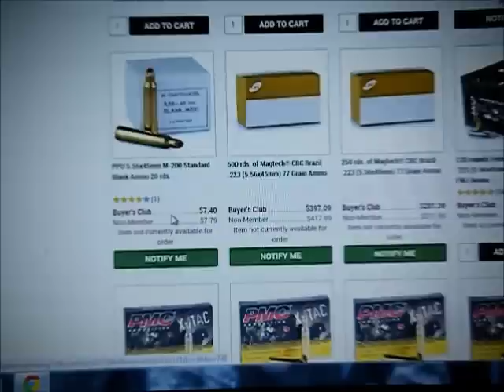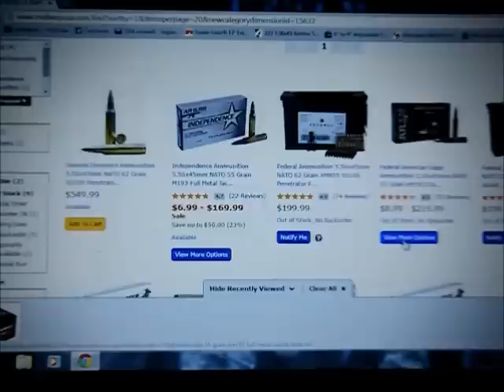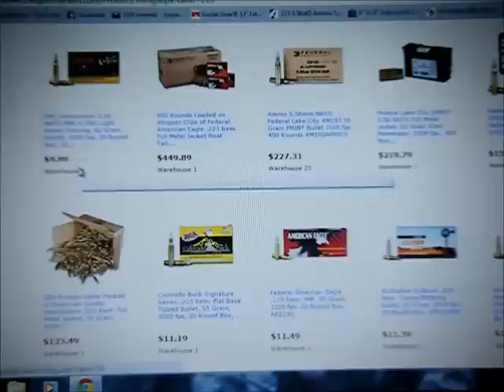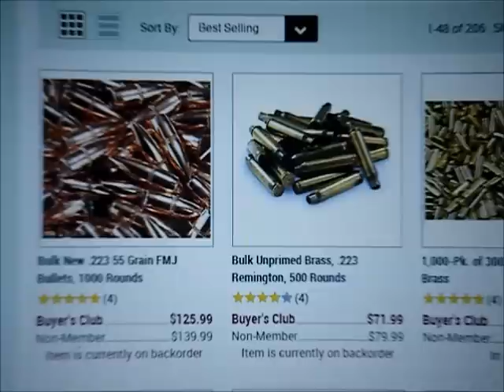BATF to ban M855 / SS109 ammo/.223 vanishes from shelves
Quick look at the supply of .223.  Not looking too good for gun owners in America.

 GET ACTIVE. Here are the links you need to arm yourself to defend our rights and the availability of M855 surplus ammo.

Mail: Denise Brown, Mailstop 6N-602, Office of Regulatory Affairs, Enforcement Programs and Services, Bureau of Alcohol, Tobacco, Firearms, and Explosives, 99 New York Avenue, NE, Washington, DC 20226: ATTN: AP Ammo Comments.

***I had to remove the petition link because that's all people were doing is signing the petition which doesn't really help us in this fight***

I am writing to voice my strong opposition to the proposed change to current law that would make it illegal to manufacture, import or sell on the open market M855 / SS109 ammunition.

The claimed purpose of this change is to “protect the lives and safety of law enforcement officers from the threat posed by ammunition capable of penetrating a protective vest when fired from a handgun”.

As the Technical Branch well knows, all rifle ammunition of a common caliber such as .223 / 5.56 is capable of penetrating threat level IIA and IIIA body armor regardless of the firearm that is used to fire it. M855 / SS109 is no more of a threat to law enforcement than M193 or Horandy VMAX loads are.

It’s also worth noting that rifle caliber pistols are rarely used in violent crime, their usage is a statistical zero for all practical purposes, which further begs the question as to why this proposed rule change is being considered.

Banning the availability of affordable surplus ammunition under the false pretense that it’s in the name of officer safety is a clear violation of our 2nd Amendment rights.

FULL NAME
CITY / STATE